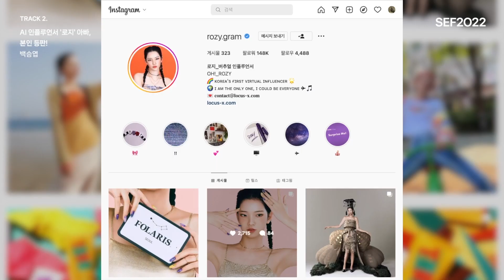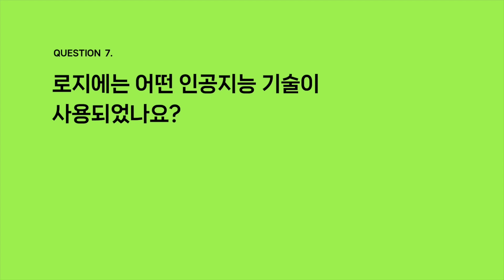[SEF2022] 패션 인플루언서 '로지' 아빠의 등장! 버추얼 휴먼 이야기 ⎮ 백승엽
버추얼 휴먼 시장의 발전 가능성을 보았어요.
패션 인플루언서 '로지'의 성장기와 함께
버추얼 휴먼 분야에 대한 저의 생각을 들려드립니다.

백승엽 / 로커스엑스 대표이사

📌Timestamp📌

0:00 Intro

0:24 Q1. 로지에 대해 소개해주세요
0:41 Q2. 로지를 만들게 된 계기가 있을까요?
1:18 Q3. 로지 이름에 성씨가 있다고 들었어요. 성이 어떻게 되나요?
1:48 Q4. 로지는 어떤 캐릭터인가요?
2:16 Q5. 로지 얼굴은 어떻게 만들게 되었나요?
2:57 Q6. 로지의 인기 비결은 무엇이라고 생각하시나요?
3:22 Q7. 로지에는 어떤 인공지능 기술이 사용되었나요?
5:09 Q8. 비전공자로서 인공지능 기술을 활용하기가 어려우셨을텐데 어떻게 돌파하셨나요?
6:27 Q9. 대표님은 인공지능을 어떻게 보고 있나요?
7:30 Q10. 추가적으로 어떤 인공지능 기술을 관심있게 보고 있나요?
7:54 Q11. 앞으로 새롭게 도전하고 싶은 분야가 있나요?
8:51 Q12. 버추얼 휴먼 산업의 전망 어떻게 보시나요?
9:31 Q13. 버추얼 휴먼이 정말로 우리 일자리를 빼앗을까요?
10:08 Q14. 버추얼 휴먼 산업에 도전하는 사람들에게 하고 싶은 말이 있다면?
10:56 Q15. 어떤 분들이 이 영상을 보면 좋을까요?

After Session - Q&A

11:27 Q1. 로지의 MBTI는 무엇인가요? 대표님과 닮은 점이 있나요?
12:13 Q2. 로지가 올해까지 번 수익은 얼마나 되나요?
12:51 Q3. 저를 닮은 버추얼 인플루언서도 제작이 가능한가요?
13:31 Q4. 지금까지 만드신 버추얼 인플루언서 중 가장 마음에 드는 친구는 누구인가요?
14:07 Q5. 로지 인스타그램 게시물 중 가장 반응이 좋았던 컨텐츠는 무엇인가요?
14:54 Q6. 어떤 분들이 대표님의 세션을 들으면 좋을까요?

🎪SEF, 메타버스로 즐기기